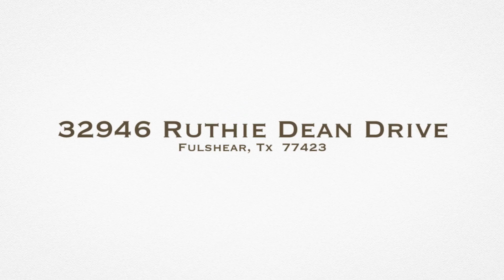32946 Ruthie Dean Drive Fulshear Tx 77423